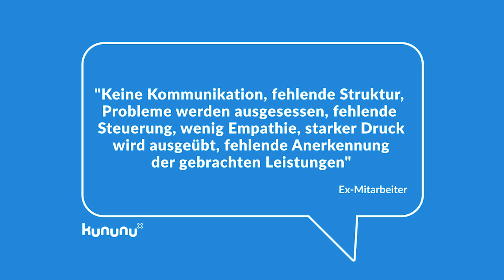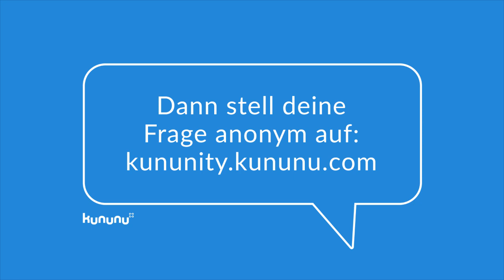BeBold mit Accenture | kununu Bewertungen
ab – Unternehmen antworten öffentlich darauf!

Worum geht's? Mit unserem neuen BeBold Videoformat bringen wir CEO‘s, Personaler und Unternehmenssprecher vor die Kamera, konfrontieren sie mit echten kununu Bewertungen und bitten sie anschließend um eine öffentliche Videostellungnahme.

Tim Good – Managing Director bei Accenture – bezieht Stellung zu folgender Bewertung: "Keine Kommunikation, fehlende Struktur, Probleme werden ausgesessen, fehlende Steuerung, wenig Empathie, starker Druck wird ausgeübt, fehlende Anerkennung der gebrachten Leistungen."